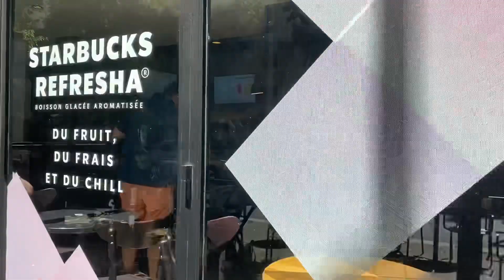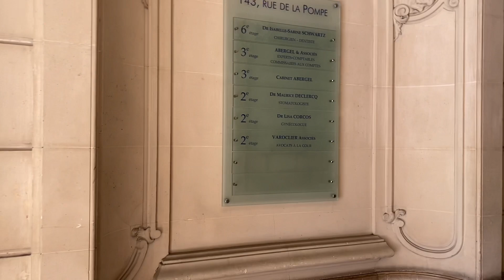MY WORK IN VICTOR HUGO PARIS, 🇫🇷FRANCE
Just sharing my work here in as a OFW